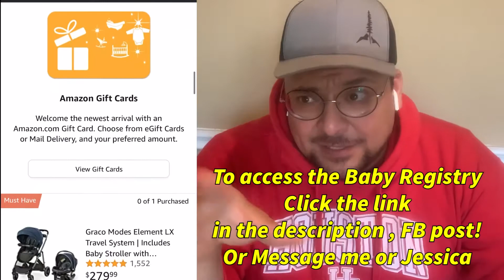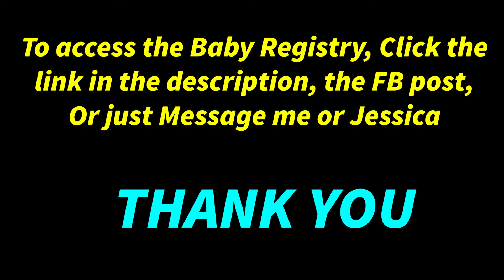My Son’s BABY REGISTRY 2022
I’m having a boy! Click the link to check out the Amazon Baby Registry ❤️

We love you and appreciate everything you do for us…

Instagram.com@hype2teach

Twitter.com@hype2teach

FaceBook.com@hype2teach